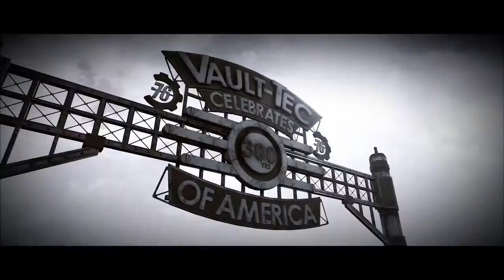Fallout 76 – In Game Intro 1080p